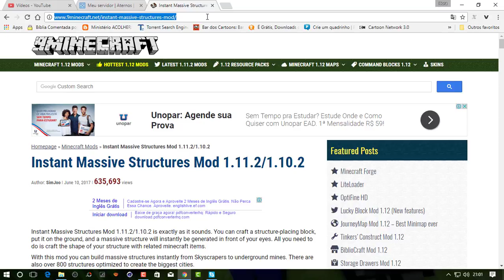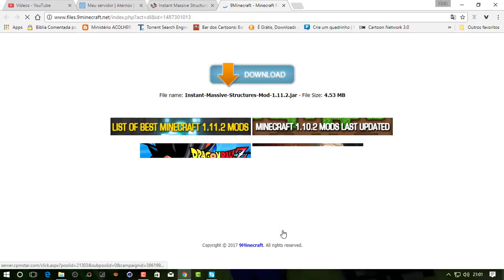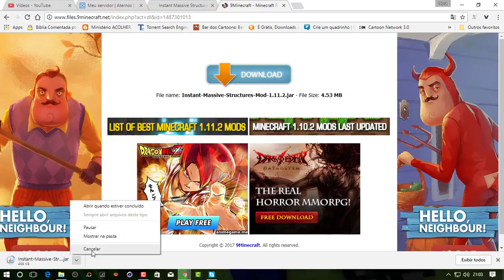Minecraft Super mods #07 Construa com um Bloco - Atualizado 2017 (Baixe o Mod)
⏩ LEIA SEMPRE A DESCRIÇÃO - - - - - - - - -
Melhor mod de construções do minecraft da pra construir com apenas um bloco isso é incrível!!!
⏩Meu Nick no Xbox One: M. Spider
⏩Meu nick na Steam - Mestre_Spider
⏩Server da Cidade Dos Inscritos(Ultima versão do Minecraft): horavagacraft.aternos.me
⏩Skype - Mestre Spider (Hora Vaga)